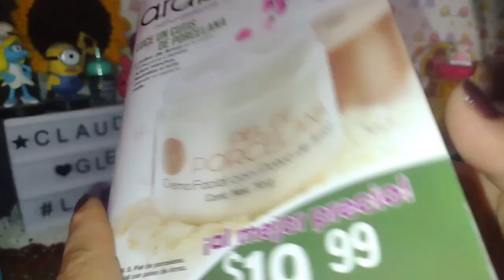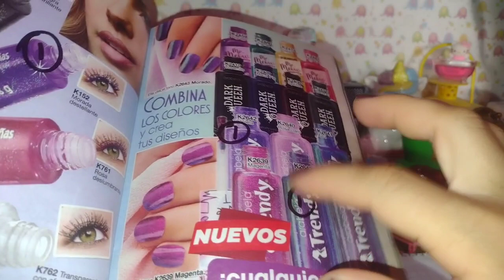Nuevos esmaltes TRENDY DE ARABELA ¡ESTAN HERMOSOS ! 💕💅😍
Hola hermosuras 💕
Muchas gracias por acompañarme en este nuevo video
Espero sea de su agrado,me dejen su pulgar arriba y su comentario...
Es totalmente¡GRATIS!

AQUÍ LES DEJO LOS LINK
De las listas de reproducción de esta sección llamada "LOCA POR LOS ESMALTES"💕🛒🛍️